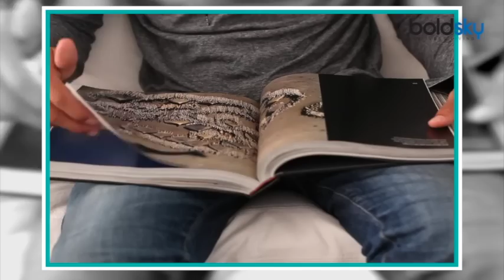Denim buying tips | जीन्स खरीदते वक्त ध्यान दे ये बातें | Shopping tips | Boldsky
Finding a good pair of jeans that Suits you and your personality. There are many things as denim specialists that can make suggestions, but the magic to the best pair is the individual fit. Here are some very useful tips for finding the best pair of jeans for you. Watch the video to know more.

हममें से ज्यादातर लोग ऐसे हैं जो जींस पहनना ज़्यादा पसंद करते हैं इसीलिए जीन्स खरीदते वक्त हमेशा ऐसी जींस लेनी चाहिए, जो कंफर्टेबल भी हो साथ ही टिकाऊ भी। इन सब के साथ अगर जींस का लुक अच्छा हो तो यह आपके आउटफिट में चार-चांद लगा सकता है। लेकिन परफेक्ट जींस खरीदना एक चैलेंज जैसा ही है। इसीलिए आज हम आपको बताएँगे कुछ ऐसे टिप्स जो आपको एक परफेक्ट जींस खरीदने में मदद करेंगे।